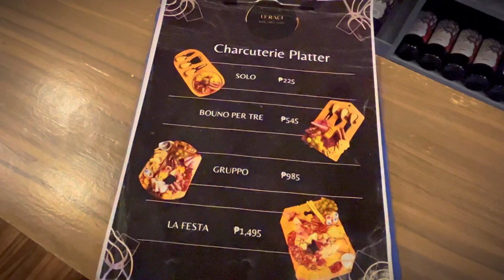Wine Date at D’RACI | The la vie parisienne of Bacolod City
Have you tried this? 🍷✨

Bacolod ‼️ LEVEL UP your dates with a wine night at @d_racibcd 🥂

If you’re just itching to look and feel expensive, this La Vie Parissiene-inspired wine, deli, and cafe is the move! Break out those 13 month bonuses and try their various cold cuts and steaks for, SURPRISINGLY , a very affordable price. 🤗

WHAT WE ORDERED:
▪️210-235 g Margaret River Wagyu 🥩 (comes with Mashed Potatoes on the side) - ₱650.00

👆already good for 2 to 3 persons

▪️House wine ( Red and White)
₱150/glass - Shiraz
₱180/glass - Chardonnay

HAPPY HOUR every 3PM to 7PM
BUY 1 TAKE 1 cocktails - Mango Rhum, Cuba Libre, Mint Gimlet, Blue Lagoon 🥂

⌛️Open every Tue to Sun (3:00 PM - 12MN) - you can DM their page for a reservation.

Take your girl/man’s out for a CLASSY date here and you’ll be leaving with a big big smile on your face, I can guarantee 😌

This place would be one of the aesthetic places I can point here in the big 6100! Don’t miss out and take a lot of beautiful photos for me 📷

📍 Ani Commercial, Buri Road, Mandalagan, Bacolod City, Philippines ( Beside Romatic Baboy)